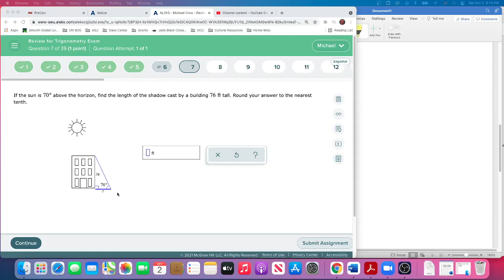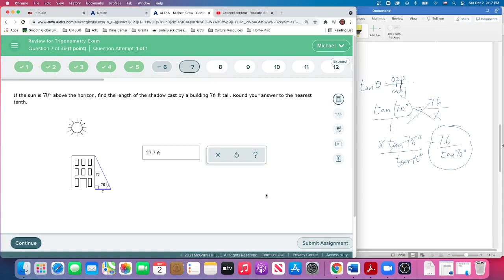MAT170 Q7 TrigReview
Applied Triangle problem finding a leg.